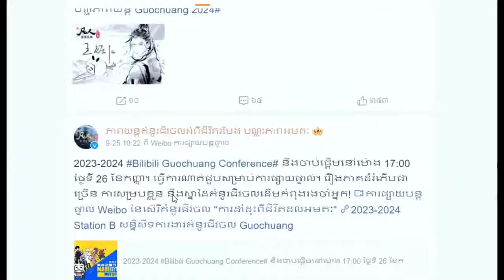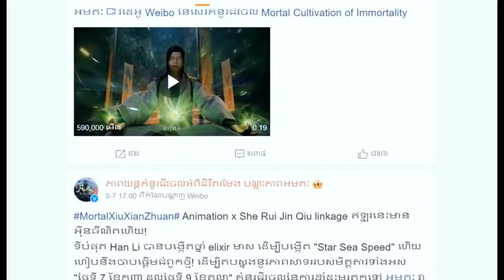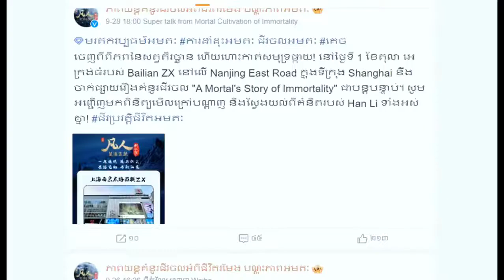ដំណឹងល្អ💥 ប្រវត្តិនៃក្បាច់គុន ជិតចេញហើយ💥 5 re1